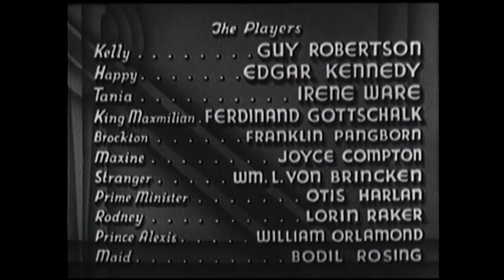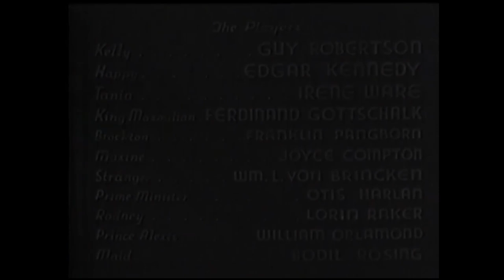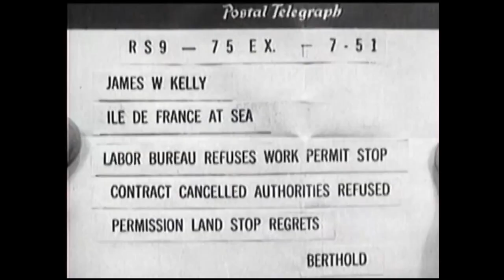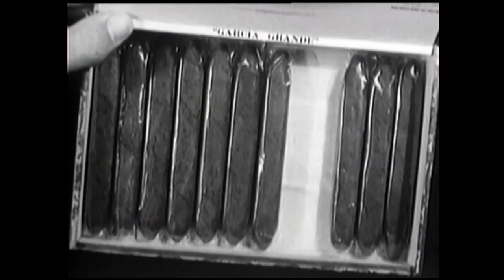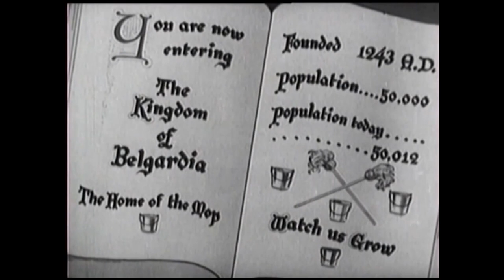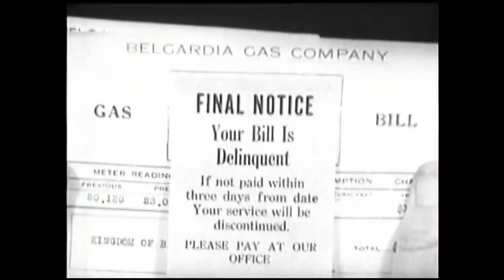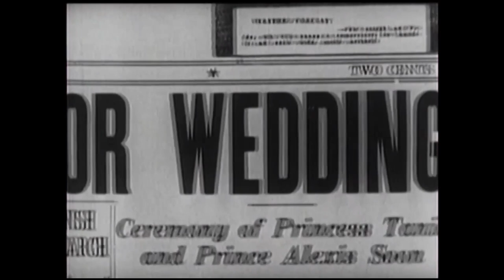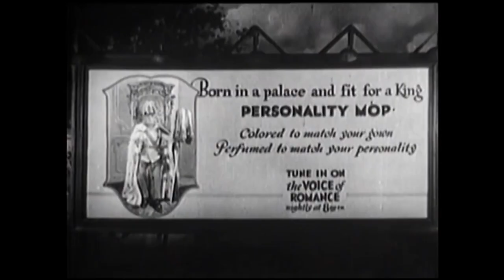Romance Musical Full Movie | King Kelly Of The USA (1934)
Two American showmen take their troupe of dancers to tour Europe, and find themselves stranded in a tiny country after their financial backers abandon them. The men must work to save the country from bankruptcy, and one man falls for the princess.

Film: King Kelly Of The USA
Studio: Monogram Pictures
Director: Leonard Fields
Editor: Jack Ogilvie
Writer: Story by George C. Bertholon, Howard Higgin
Screenplay: David Silverstein, Leonard Fields
Cast: Guy Robertson, Edgar Kennedy, Irene Ware, Ferdinand Gottschalk